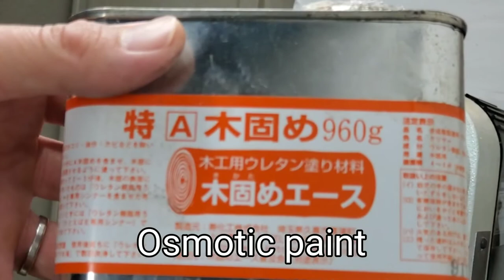Woodturning log to a flowers art!!